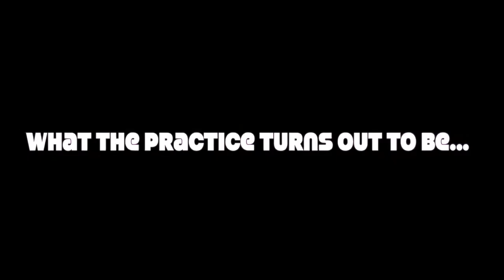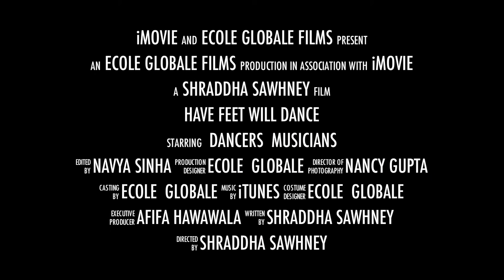Ecole Globale International Girls' School Founders Day Behind the Scene